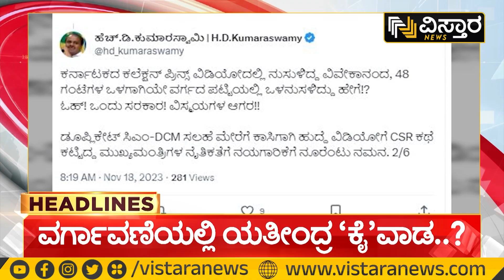'ಜೋಡೆತ್ತು' ಜುಗಲ್ ಬಂದಿ..! @9AM Headlines | 18-11-2023 | Vistara News Kannada